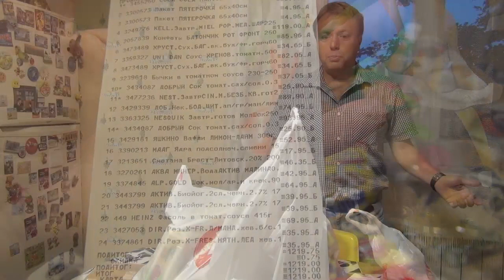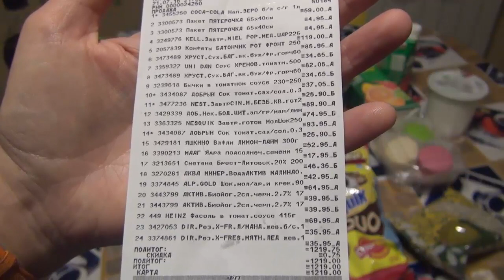Продукты|Вечерние продуктовые покупки из магазина Пятерочка+цены+приветы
Добро пожаловать, Меня зовут Лена.
YouTubeblogger, Beautyblogger. Travelblogger. Lifeblogger.
Обзоры на косметику,Уход за кожей -за волосами.
Встреча с блоггерами. Кулинария.Спорт.Психология,Болтология.
Рассказы:Мистические истории,Обзор на уходовую косметику,

Heart Break  Vibe Tracks R'n'B и соул | Безмятежное